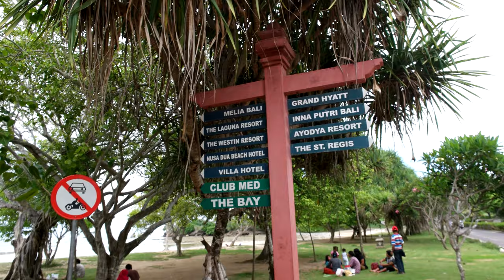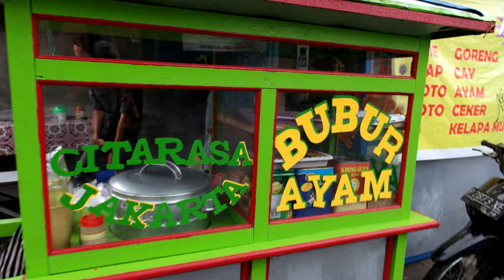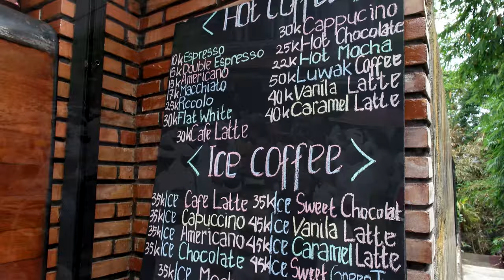DIY Budget Travel (4K) - Best of Bali: Uluwatu Temple, Tanah Lot, Ubud Palace, Blue Point Beach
This is the Kuta, Nusa Dua and Ubud segment of DIY Destinations - Bali & Surabaya on Amazon Prime Video
Featuring the best of attractions, including some the most popular temples: Uluwatu Temple and Tanah Lot, Ubud Palace, and witness a rare cremation ceremony of high Hindu priest Ida Pedanda Gede Nabe Bang Buruan Manuaba.  We'll try out some of the beaches including the famous Blue Point Beach, Padang Beach or popularly known as Taplau, Pandawa Beach and the Water Blow in Nusa Dua.
Also many off the beaten path including the abandoned Boeing 737 in Kuta near Ngurah Rai.  We'll taste different local foods such as Gado Gado, a Indonesian salad.  Tempeh, a fermented soybean cake.  Bakso, a beef meatball, Burur Ayam congee and Es Jeruk, a citrus fruit juice.  Also getting bargaining for souvenirs at the Ubud Market.  Also, covering how to get to and from the airport by Trans-Sarbagita and Perum Damri buses, the traffic laws and getting around to different attraction by scooter.